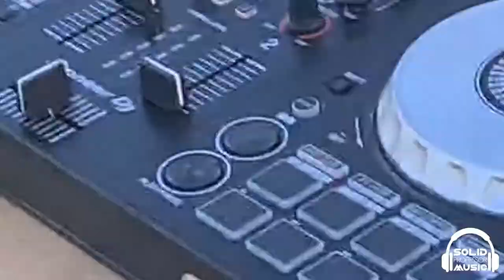SOLID Professor - Hot Air Balloons & Supersonic Planes Melodic House & Techno DJ Set 2021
This set was filmed at Regatta Point, Canberra, Australia during Canberra Balloon Spectacular 2021.

Artist/DJ: SOLID Professor
Location: Regatta Point, Canberra, ACT, Australia
Date: 7 March 2021

00:00 01. Doppel - Effigy (2020)
05:52 02. Kase Kochen - Void of Course (2018)
09:40 03. Timboletti - Nebel um Utopia (Menachem 26 Remix) (2019)
17:00 04. Danito & Athina - Kos (2017)
22:30 05. Peku & Bluntac - By My Side (2020)
27:30 06. Humanizm - Dark_Matter (2019)
30:00 07. Panic Chase - Discoball (2020)
36:53 08. Sonic Jay - Alula (2020)
43:00 09. Markus Klee - Inspire (2018)
47:14 10. Kleiman - India (2018)
51:57 11. WilyamDeLove - Across the Room (2019)